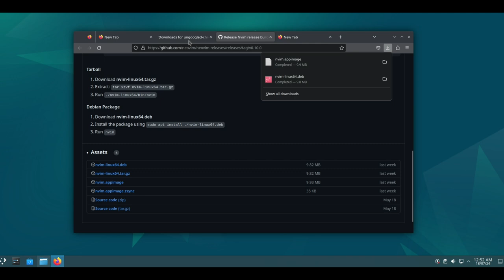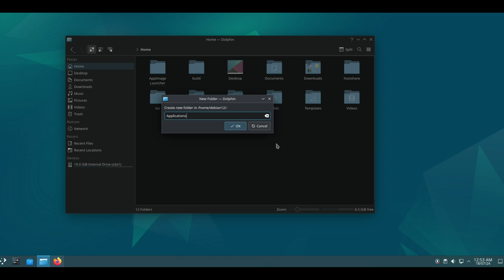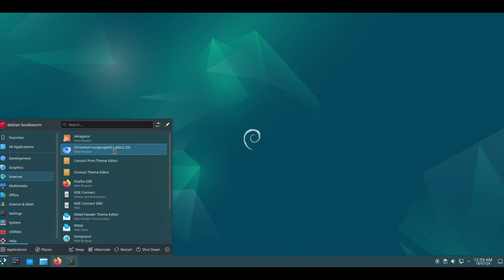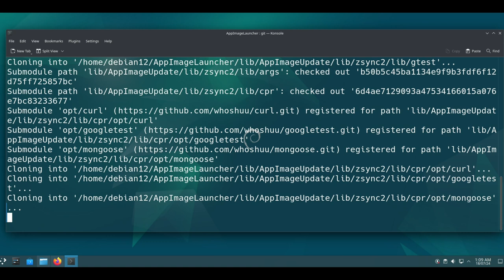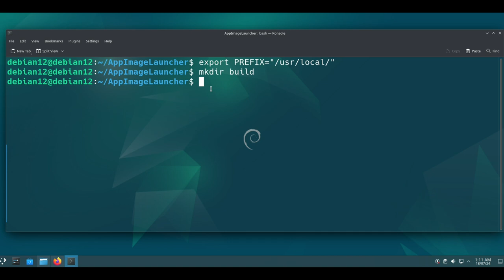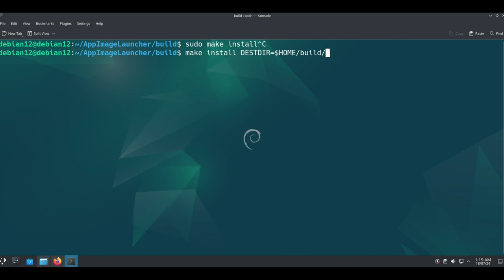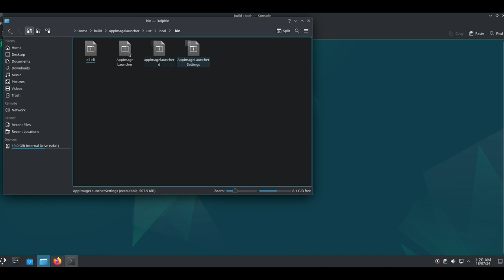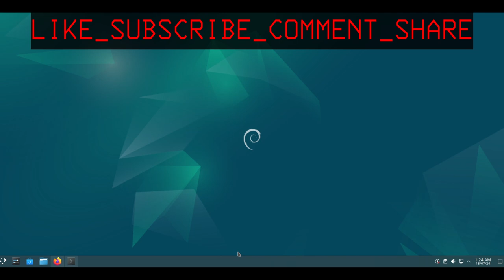Debian App Image Launcher deb package, some Appimages for example.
Debian App Image Launcher and create a deb package, so we can install it with dpkg -i

Timestamp:-
install appimages 0:10
create soft link libappimage 1:51
create deb package 3:25